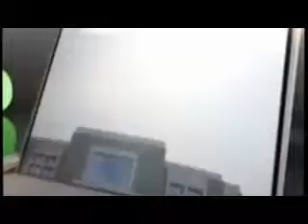NSUI WORKER SAYS IT WILL ENSURE RESIGNATION OF SMRITI IRANI LIKE JITENDER TONAR OF AAP